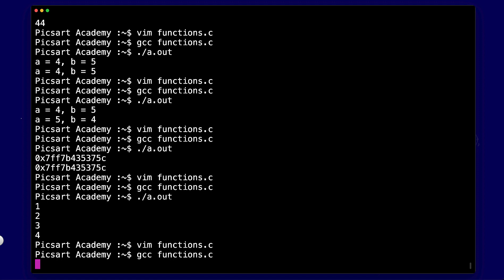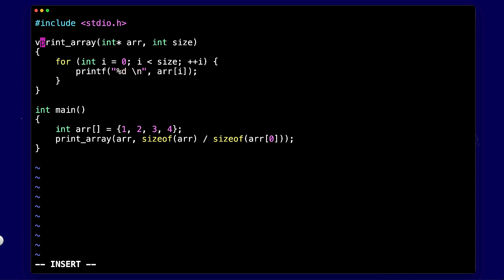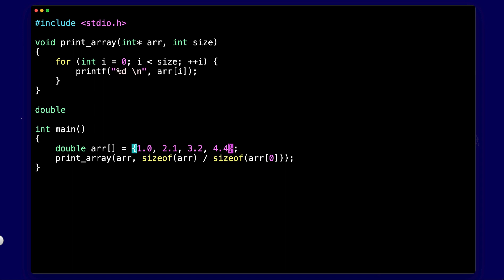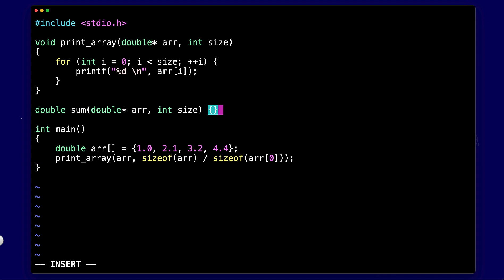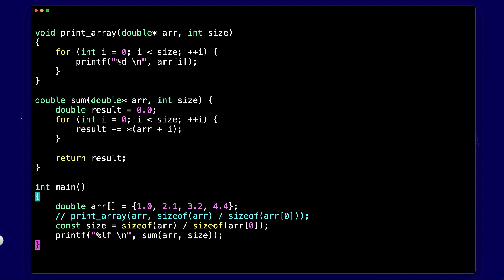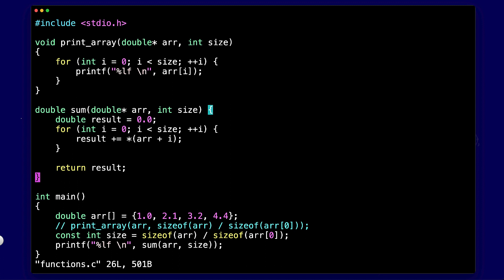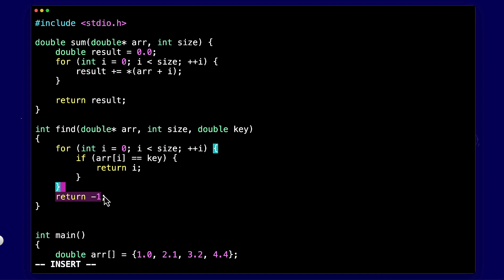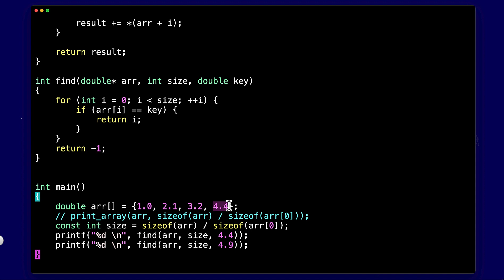[Գործնական] Դաս 27. Զանգվածներ և ֆունկցիաներ | C լեզվի հիմունքներ